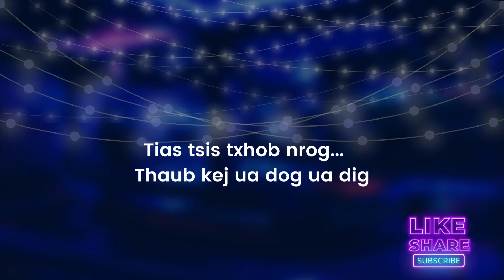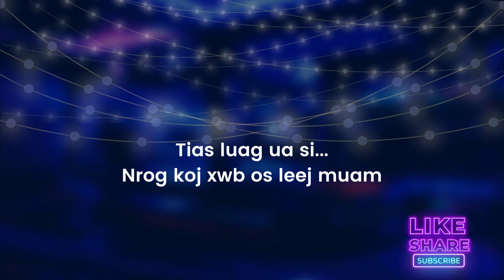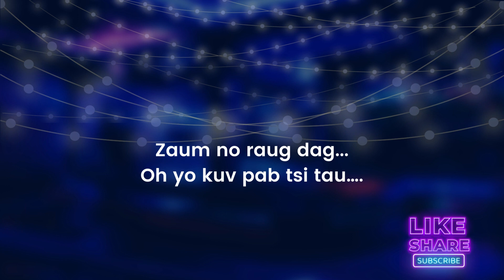(HIGH KEY) A Vaj ☆ Hais Tas Tsis Yuav (Karaoke)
Listening To: Hais Tas Tsis Yuav
⇆ㅤ ㅤ◁ㅤ ❚❚ ㅤ▷ ㅤ  ↻